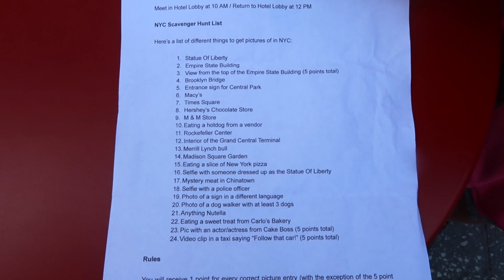SCAVENGER HUNT IN TIMES SQUARE with Jones Family Travels!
SCAVENGER HUNT IN TIMES SQUARE with Jones Family Travels!  What can you find in Times Square, pretty much EVERYTHING.  So we set out on a scavenger hunt with our friends the Jones Family from Jones Family Travels.  Check out their video of the scavenger hunt!

Welcome to The Greers! Our goal is to Make Memories Daily so we pick up the camera to record the everyday moments and capture the memories we create each and every day.  Thanks for hanging out with us!